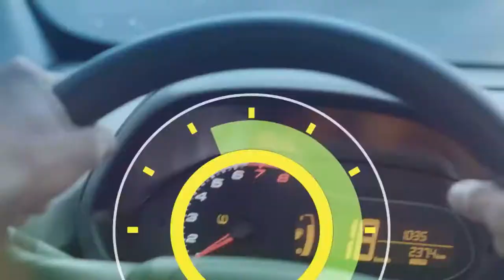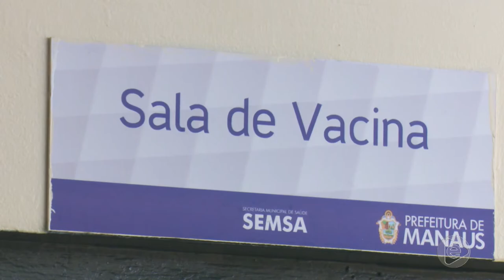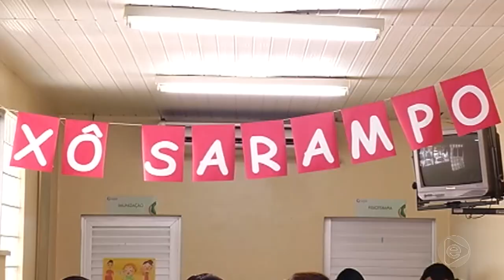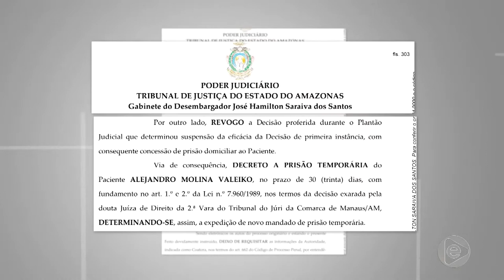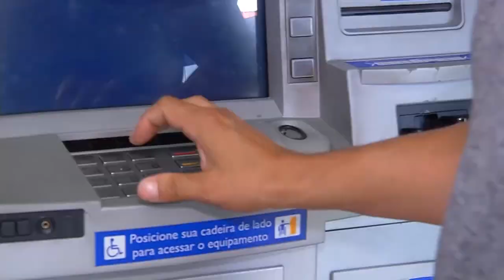6 Horas Notícias – 08 10 2019 01º Bloco